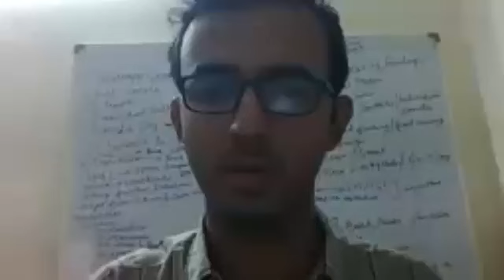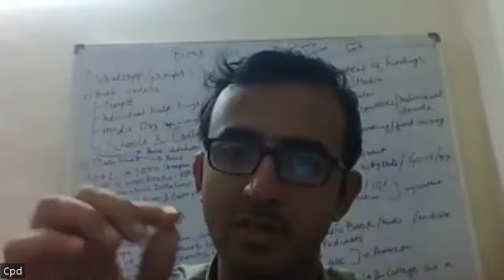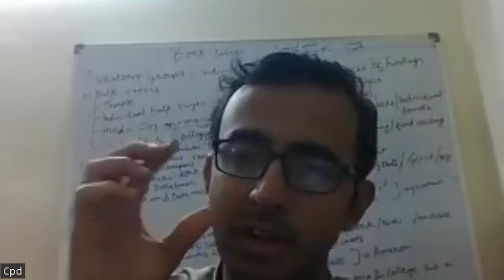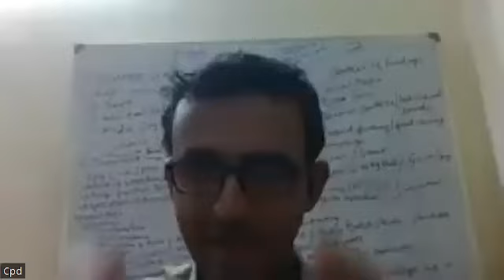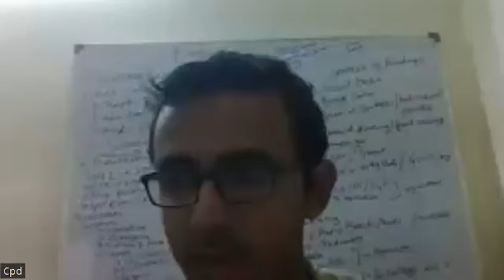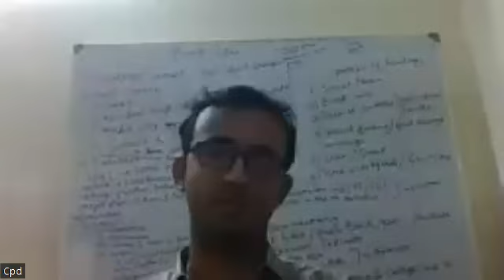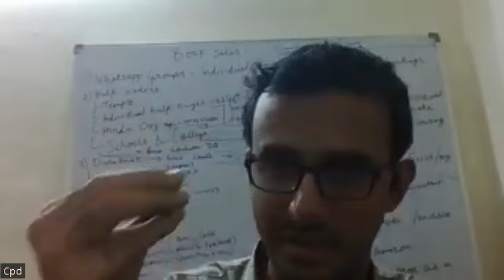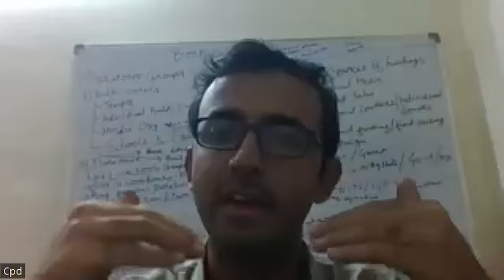El Mahabharata. La investiación Histórica 3°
Continuámos con la Investigación entre estos dos especialistas.